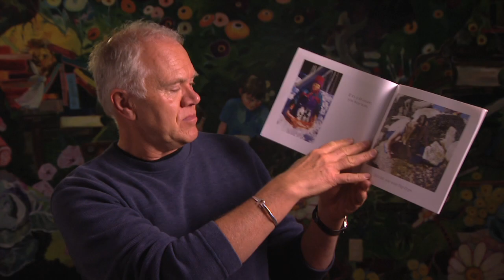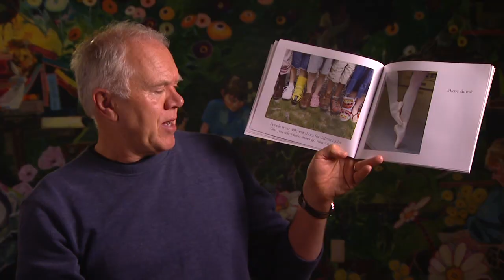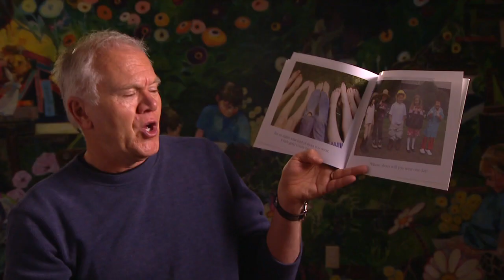2011: Stephen Swinburne reads Whose Shoes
Author Stephen Swinburne reads his storybook "Whose Shoes" at Schlow Centre Region Library (State College, PA) for the 2011 Pennsylvania One Book program